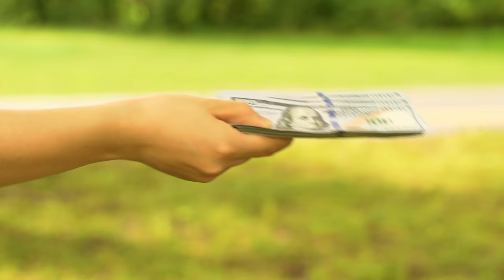Comment pensent les riches ?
Dans la vidéo d'aujourd'hui je vais vous parler du fonctionnement des gens riches. Pour devenir riche, il y a un ensemble de mindset, de discipline, et de travail à prendre en considération.

1. Avoir l'accès à 'information. L'éducation financière ne s'apprend pas à l'école. Pour savoir comment trouver et gérer son argent, il va falloir chercher comment y arriver soi même. Et il existe de nos jours un nombre incalculable d'information sur internet sur le sujet.

2. Une rapidité d'exécution. L'idée ici c'est de commencer tôt. C'est à dire de ne pas prendre du temps pour se former et attendre trop longtemps avant de passer à l'action. Vous voulez faire quelque chose, réfléchissez et commencez. Vous vous améliorerez au fur et à mesure. C'est le fait de savoir prendre les meilleures décisions aux meilleurs moments.

3. Optimisation des couts. Epargner son argent est un excellent moyen pour devenir riche. Et ça les riches l'ont bien compris. Ils savent comment économiser et aussi comment dépenser. Payer des vrais actifs.